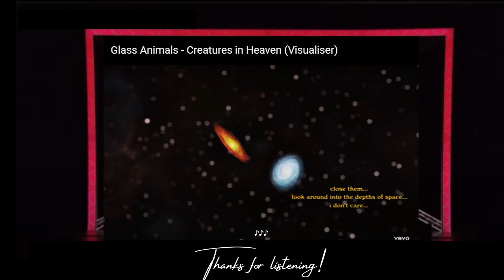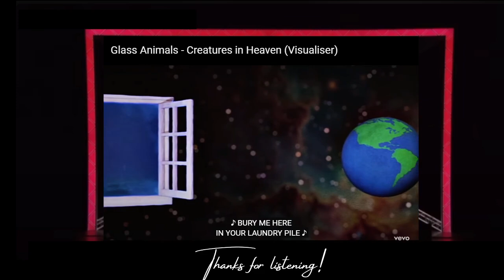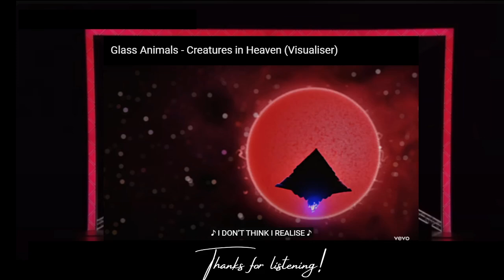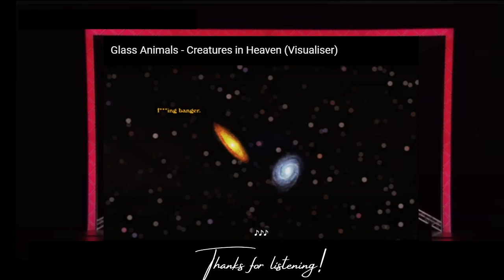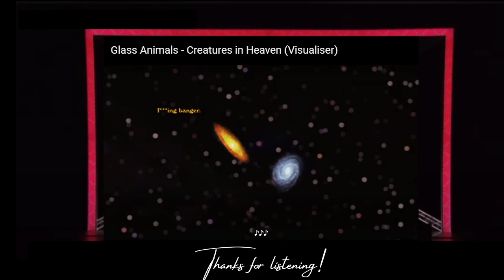C-C Euro Pop Music Reaction 2024 -Glass Animals - Creatures in Heaven (Visualiser)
This channel involves bringing all genres of pop music from around Europe and the rest of the world onto my channel. The purpose is to prove that these unknown artists and performers are the best and deserve to be listened to. I translate each of my videos into 32 languages for you all to enjoy the lyrics and my reactions.

 96, 897 views
Apr 3, 2024
I LOVE YOU SO F***ING MUCH.
Our fourth studio album. Out July 19th, 2024.

Glass Animals - Creatures in Heaven (Lyrics)

3 in the morning
Making love/Waking up
Laid on the floor
Of your apartment
Bird's eye view
Of the two of us
Face in make-up
And cheap fake blood

What do you think about when you think about love?
I’m dumbstruck when you’re tender
But it’s 3 in the morning,
Be in the moment,
Here in the moment,
Free in the moment.

3 in the morning
Over like that
Go slow motion
Cut it to black
It merely a moment
Here for a moment
Here is the moment

It tears through my head
Does it haunt you too?
Diamonds in the dark
In your old bedroom
You held me like my mother made me just for you
You held me so close that I broke in two

Never really said
That I loved you too
Lucky lucky You
Because I’m fortune fool
Such small words but they hit so huge…

I don’t think I realize
Just how much I miss you sometimes
We were young and so in love
We were just creatures in heaven

For a moment we were just…

3 in the morning safe inside
Bury me here in your laundry pile
At 3 in the morning

Three in the morning over like that
Go slow motion and cut it to black

I don't see the point in a subtle romance
Ten-tonne heartache sitting on your back
Scared of the crack where the light comes through
I’m only really me when I’m here with you

And it gets in your head like a cosmic zoom
Coat on the door like an old space suit
So long cowboy you’re so cool
Cash in hand with a memory of you

Creatures in heaven
Back then we were just
Creatures in heaven

Music video by Glass Animals performing Creatures in Heaven (Visualiser).